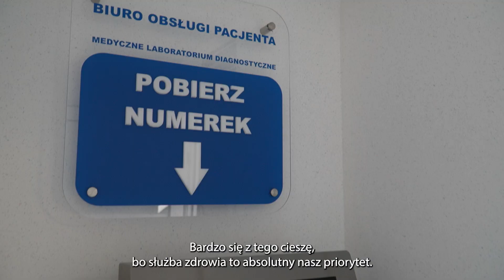Rafał Trzaskowski: Przychodnia na Woli zmieniła się nie do poznania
Rafał Trzaskowski: Przychodnia przy ul. Elekcyjnej na Woli zmieniła się nie do poznania. Na parterze powstał nowy punkt pobrań, a poradnia dla dzieci przeszła gruntowny remont. To kolejna nasza inwestycja w opiekę medyczną, bo zdrowie warszawianek i warszawiaków traktujemy priorytetowo.

A wszystkim pracownikom ochrony zdrowia z okazji ich święta, które wypada 1 października, życzę wszystkiego dobrego! 🙂

StolicaWygody